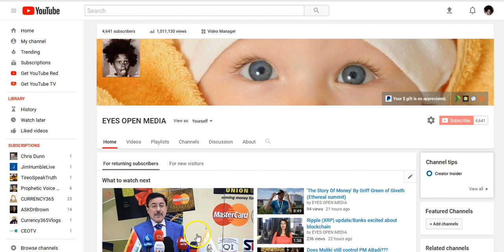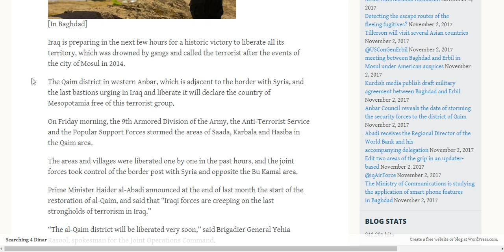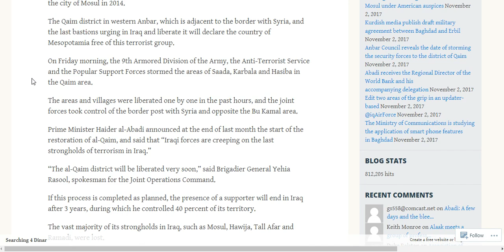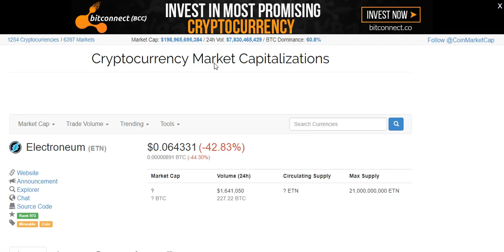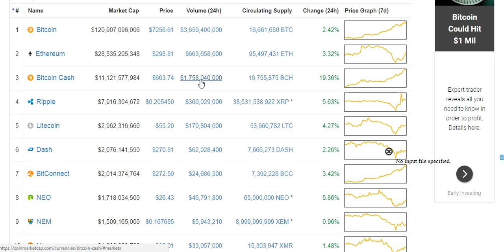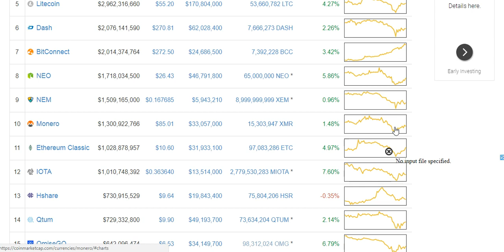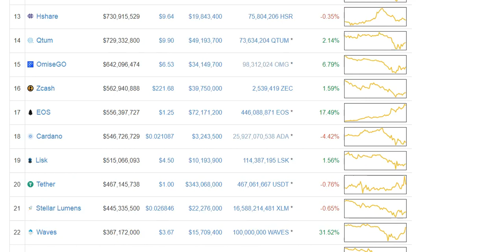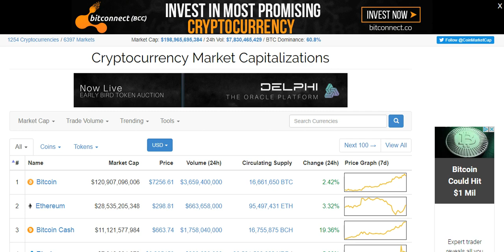ZERO HOUR TO ANNOUNCE LIBERATION OF ENTIRE COUNTRY